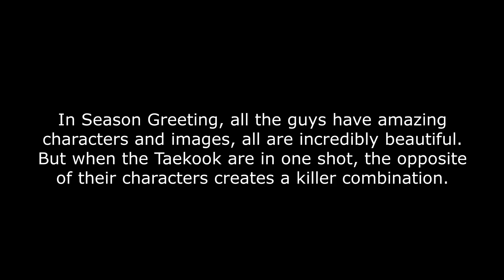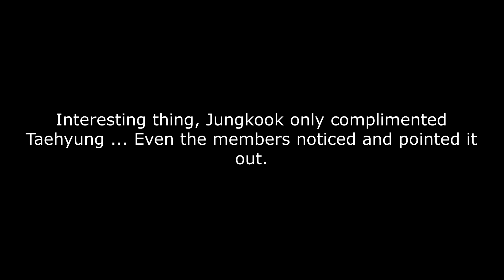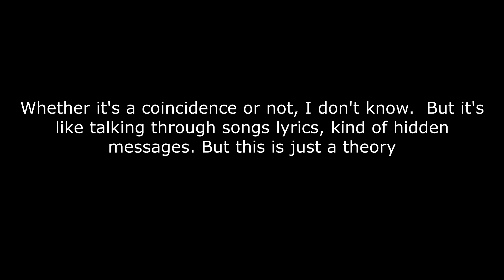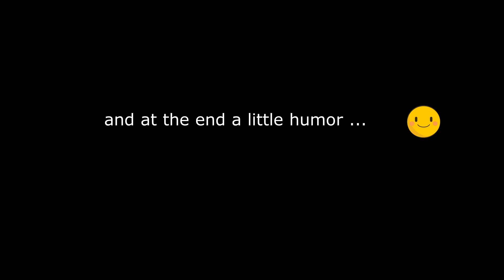Taekook vibing in SG 2022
BTS Jeon JungKook & Kim TaeHyung Taekook VKook
Taekook vibing in SG 2022 (Taekook analysis) taehyung jungkook Taekook taekook oneshot